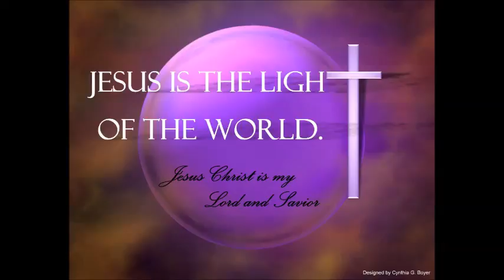Behave Yourself 3/6/2016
Brother Tim Jordan 3/6/2016